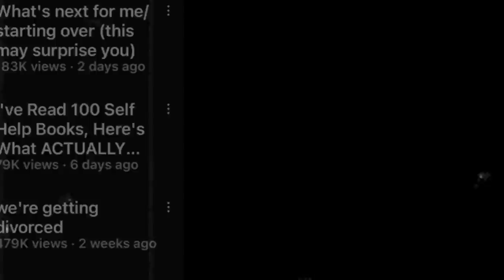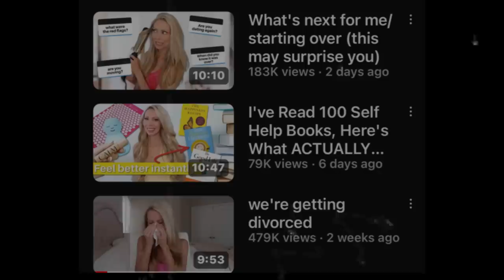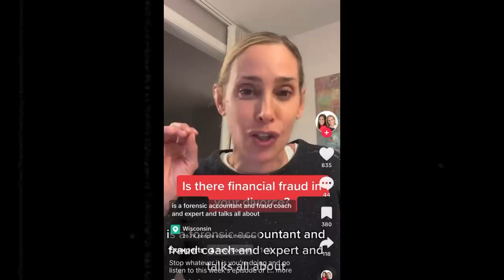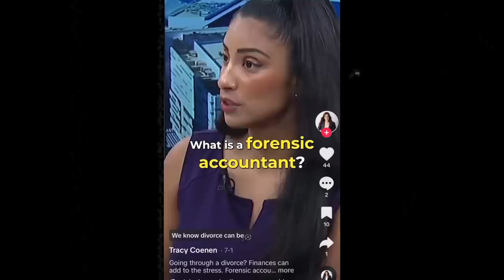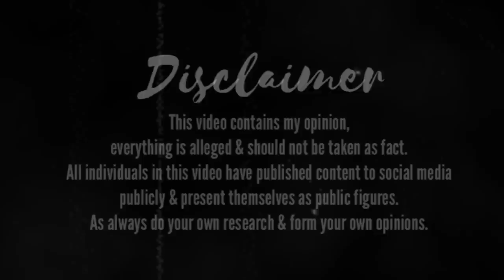Brittany Vasseur Spills The Tea On DIVORCE (monetizing divorce)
brittanyvasseur Drama | Brittany Vasseur Spills The Tea On DIVORCE (monetizing divorce) | youtuberheadlines Drama